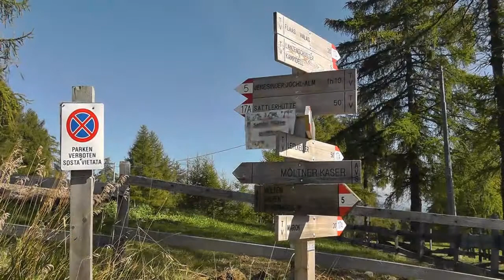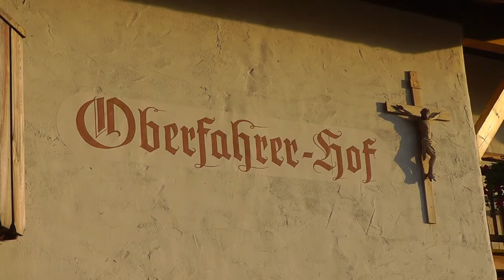Südtirol - Oberfahrerhof - Flaas - Jenesien - 2011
Rund um den Oberfahrerhof in Südtirol.